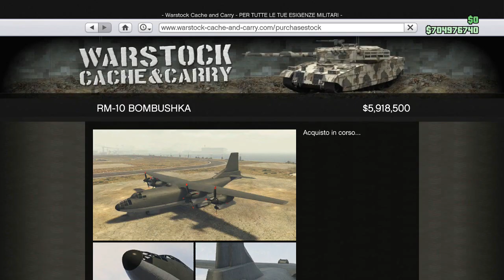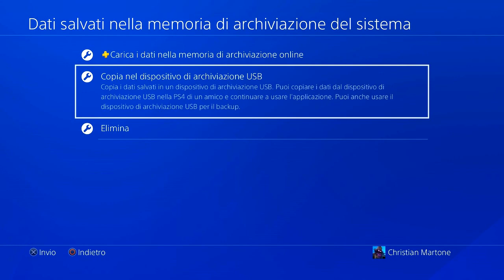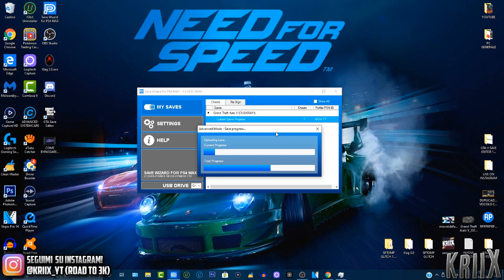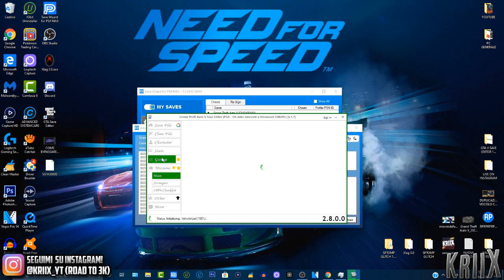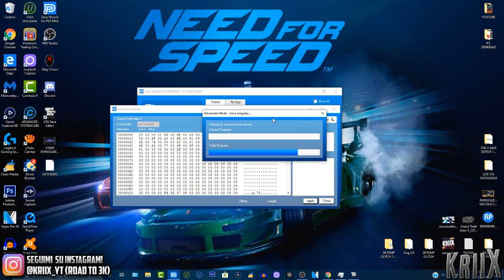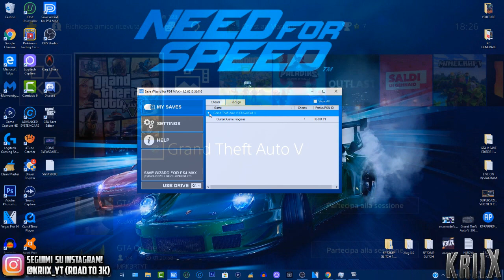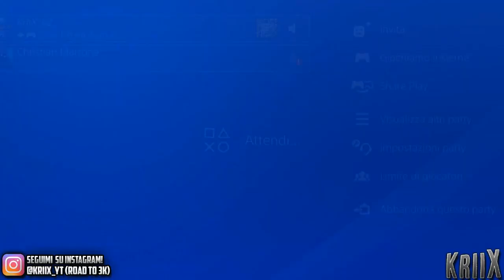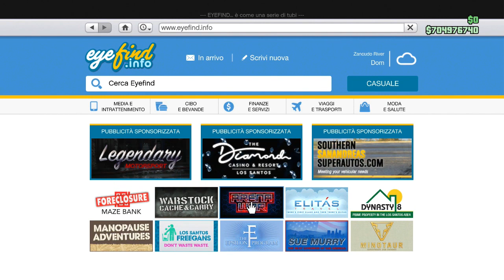✅TUTORIAL SEMPLICE✅GTA 5 Online 1.50🔥COME CREARE E PORTARE LE AUTO MODDATE ONLINE!🔥 - *⚠PATCHATO⚠*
(Sono Inclusi 2 veicoli moddati nell'impound)

(SCHIACCIATE SUL PULSANTE VERDE "INSTALLER" e vi farà scaricare un file .zip, che dovrete estrarre. Ci sarà il programma xb360hazard.exe ➜ Esegui come amministratore ➜ Installate. Quando ve lo chiederà ➜ INSTALL GTA V SAVE EDITOR. In arrivo il video con i dettagli.
➜REQUISITI PER FARE IL GLITCH :

-COMPUTER*
-PENNETTA USB CONFIGURATA PER PS4*
-1 SALVATAGGIO GTA STORIA*
(Possiamo anche fare un Salvataggio rapido e poi copiarlo nella USB)
-SALVATAGGIO MODDATO IN DESC*
(se non volete rovinare i vostri)
-SAVE WIZARD per PC*
-GTA V SAVE EDITOR per PC*
-PROFILO PSN REGISTRATO SUL SW*
-1 AMICO ONLINE E IN SESSIONE PRIVATA IN “UNLAVORO DA TITANO” *
(KriiX YT Community su PS4, trovate il mio secondo Acc “KriiX_V2” IN AFK se
non avete amici)
-GLITCH SPTOMP*

➜TRUCCO DELLA STORIA : R1, R1, Cerchio, R2, Sinistra, Destra, Sinistra, Destra, Sinistra, Destra

(APRI IL LINK, Ti portera' ad una pagina bianca, LEGGI TUTTO, poi mi fai sapere la tua e se sei intenzionato all'acquisto).

➜Nome Canzone Intro: Autoerotique & Max Styler - Badman (Torro Torro Remix)